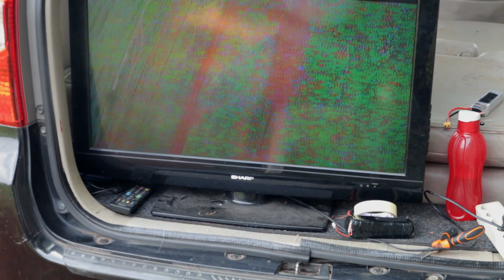RC Plane Crash Compilation 2022